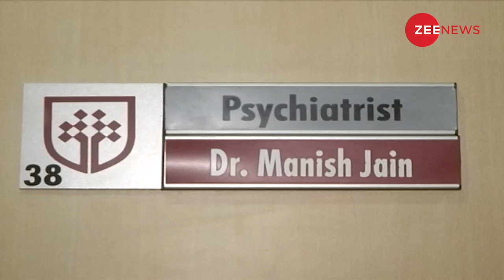WORK FROM HOME पर मोदी सरकार ने लिया ये फैसला, जानकर खुश हो जाएंगे | WFH | Covid-19 | Original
WORK FROM HOME पर केंद्र सरकार ने लिया बड़ा फैसला लिया है जहां Covid - 19 प्रकोप के बाद कंपनियों में कमर्चारी घर से काम कर रहे थे ऐसे में कर्मचारियों का मानना था कि घर से काम करने पर तनाव तो होता है लेकिन काम के घंटे तय नहीं होते हैं. केंद्र सरकार ने इसे देखते हुए इस पर कानून का लाने का फैसला किया है.